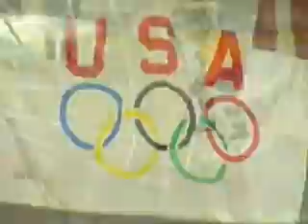12-Year-Old Girl Goalie Is Pittsburgh Hockey Phenom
Child hockey star Taylor Cestra is one of Pittsburgh's most fascinating personalities, and she's not even a teenager yet.